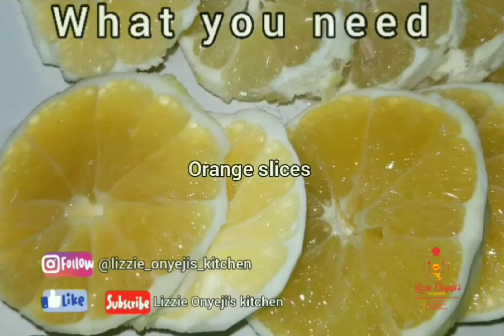How to make Nigerian Chapman with zobo syrup.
Since I discovered that one can make Chapman with zobo syrup, I have been making Chapman for the children almost twice in a week and they love it. They couldn't even tell the difference between the ones made with grenadine syrup and the ones made with zobo syrup. I will be sharing a video of how I made the zobo syrup later. Many thanks for stopping by. Do have a blessed day.
Musician: @iksonmusic